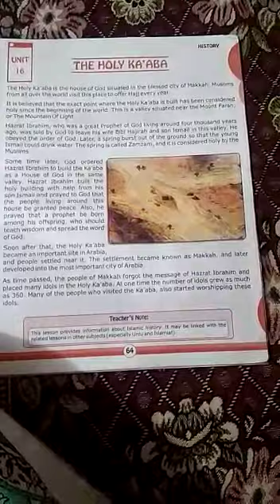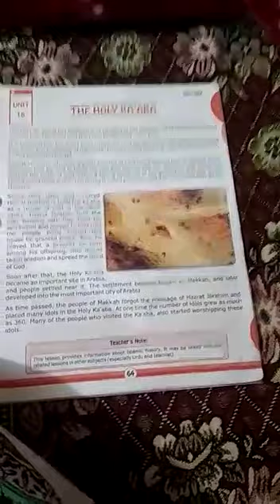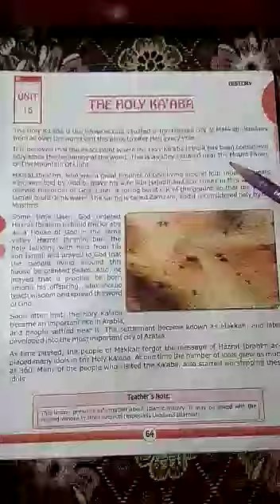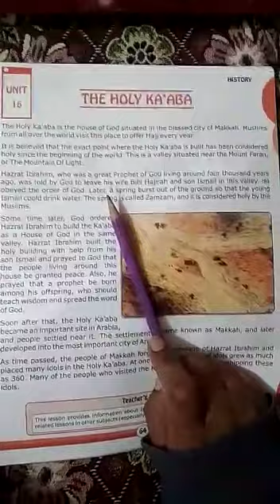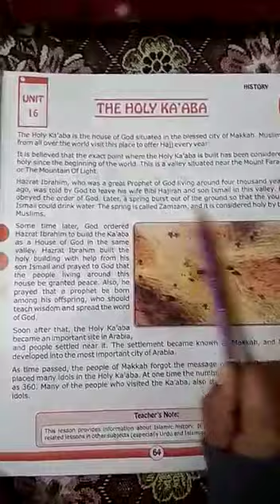class3_miss Hiba Anwar_s.st_unit 15.week2 .lec 5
unit 15 reading